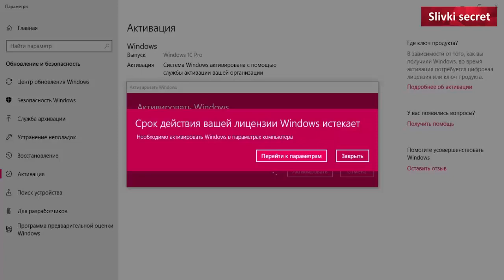РЕШЕНИЕ!! Срок действия вашей лицензии Windows истекает. Как активировать винду.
Как активировать windows 10 когда ошибка 0x8007007b В этом коротком видео все узнаете))

Если коды не помогли тогда сюда: ссылка на активатор Активатор Windows 10 - KMSAuto(активатор)

ッМы в соц.сетях, давайте дружить!